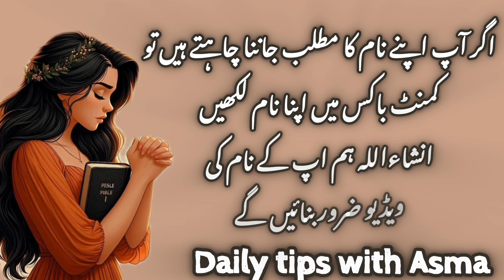Husn Ara name meaning in urdu//حسن آراء نام کا مطلب کیا ہے//Husn Ara //Daily tips with Asma